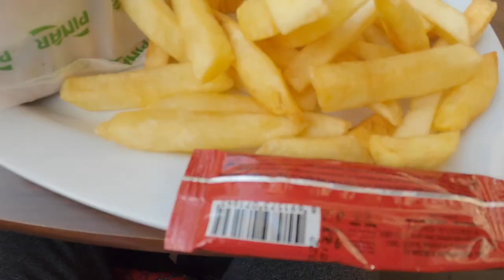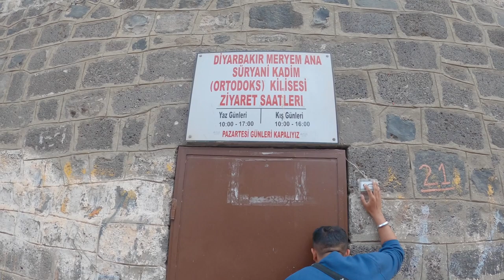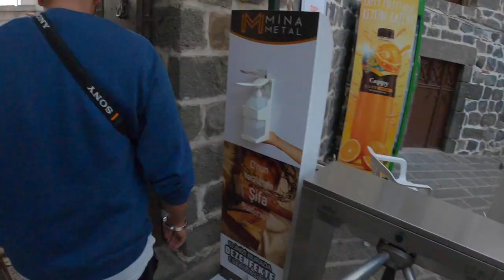Treating Kurdish Kids to Ice Cream 🇹🇷 (Diyarbakır Vlog)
🇹🇷 Hey folks! I am Argun Konuk and welcome to another Eastern Turkey vlog. We keep exploring Turkey's amazing cultural diversity.

In this travel vlog, I visited Diyarbakır, the 3rd most populated city in Eastern Turkey, with a population of 1.8 million.

In the previous years, especially the Sur district of downtown Diyarbakır was heavily damaged due to the clashes between the PKK terrorist groups and Turkish Armed Forces. However today, the city is safe and it has a very vivid daily life.

I visited historic places like Hasan Paşa Han, Diyarbakır Grand Mosque, Mar Geverges (St. George) Nestorian Church, Diyarbakır’s historic city walls, Virgin Mary Syriac Orthodox Church and Behran Paşa Mosque.

I also hit the back streets of downtown Diyarbakır and met a group of cute Kurdish kids. I treated them to ice cream, chips and drinks.

It was a great day exploring the city.